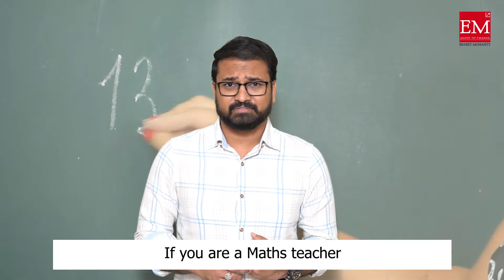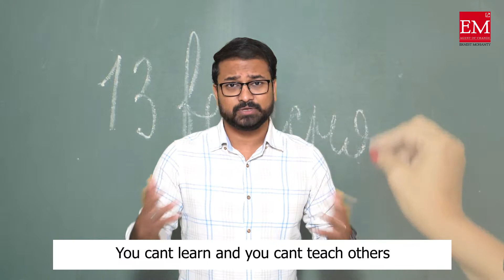జీవితంలో విజయం సాదించుట ఎలా? || ERNEST MOHANTY || Latest Motivational Video 2020 || TELUGU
Ernest Mohanty, Pastor and Leader of New Life International Church.